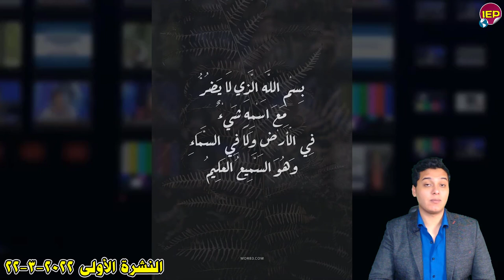عاجل تغيير موعد صرف مرتبات شهر مارس 2022 بسبب شهر رمضان التفاصيل الكاملة